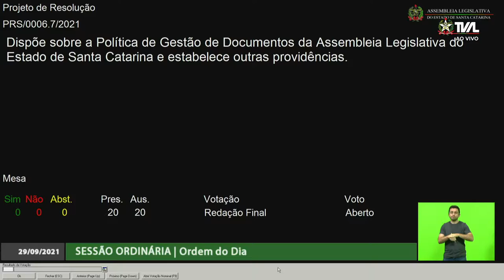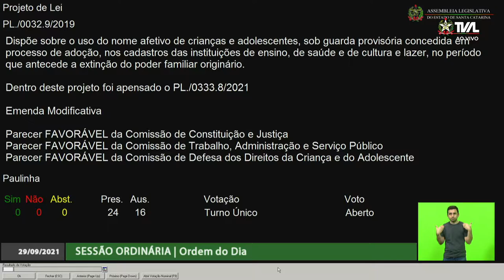Sessão Ordinária - parte 2 - 29/09/21